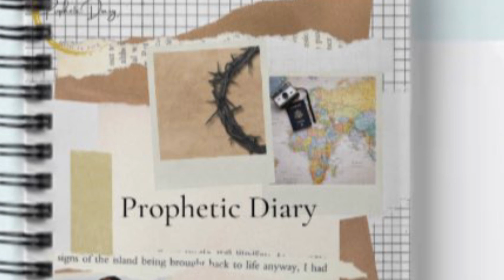LIKE IT WAS BEFORE “Use to be”😍🙌🏾❤️🕊💍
Book now!🤗
One on one Coaching encouragement call⬇️